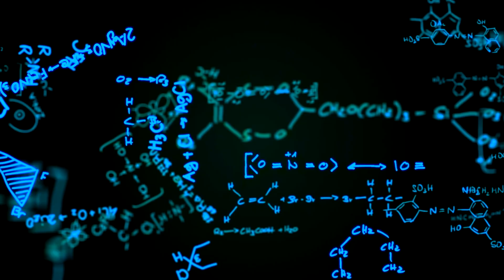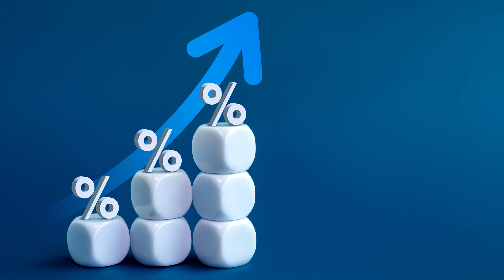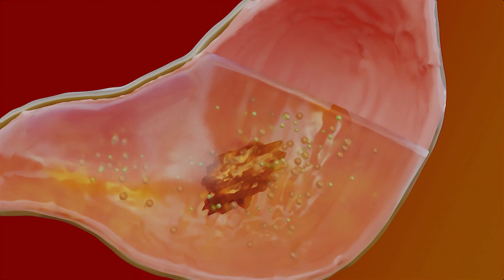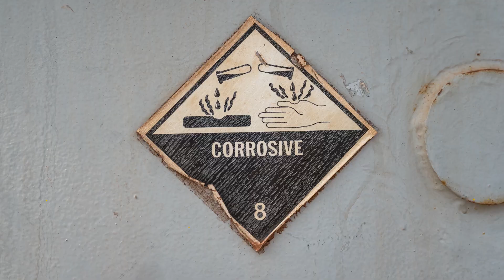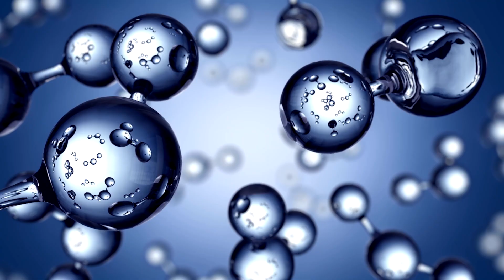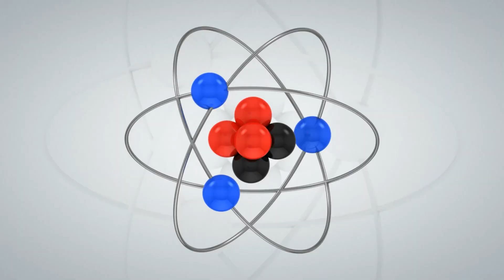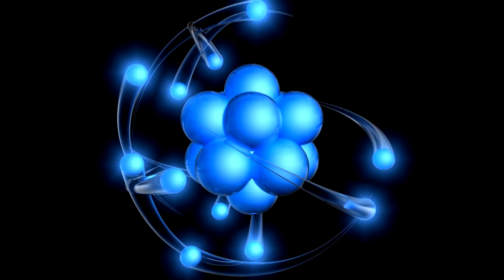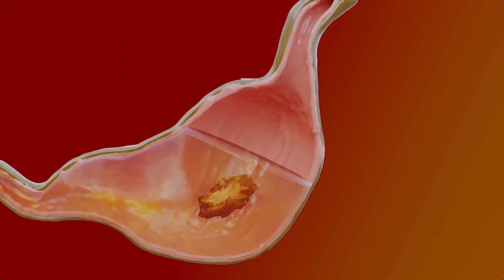Can Coke or Soda Burn a Hole in your Stomach?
In this video, we tackle the intriguing question: "Can drinking cola burn a hole in your stomach?" We dive into the science behind this question by examining the pH scale, acids and bases, and their effects on biological tissues.

We'll start by explaining the pH scale, which measures how acidic or basic a substance is. You’ll learn how different substances, including cola, fit into this scale. Our discussion then moves to the nature of acids and bases, focusing on the types of acids found in cola, such as phosphoric acid and citric acid.

We'll explore how these acids interact with the lining of the stomach and whether they can cause harm. By understanding the chemical properties of acids and their potential effects on our digestive system, we can address the myth and provide a clear, evidence-based answer.

Through engaging explanations and visuals, this video aims to clarify the science behind cola’s acidity and its impact on the body. Join us as we explore whether your favorite soft drink could really pose a risk to your stomach and how acids and bases influence our health.